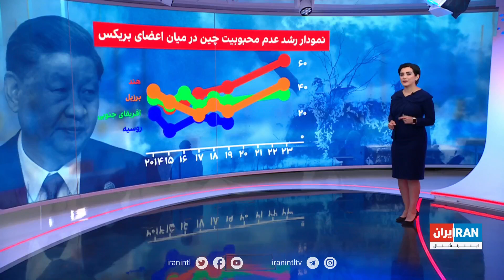اجلاس سران کشورهای عضو بریکس